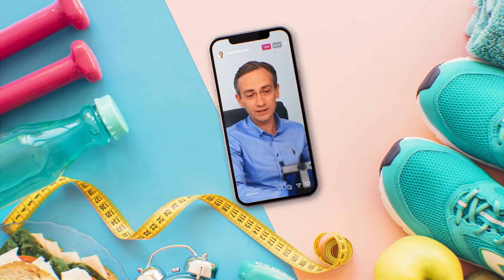Что делать если не получается похудеть?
Рассказываю почему так трудно, и как сделать легко.

00:00 Начинаем
01:01 Что такое нарушение пищевого поведения?
06:15 Механизм запуска повышенной тяги к еде
07:16 Разные люди по-разному склонны к набору веса
12:39 Очень просты правила, которые помогут похудеть
12:46 Фруктовые прекусы в процессе снижения веса
14:11 Последний прием пищи при похудении
17:42 Что делать и чего не делать для того, чтобы худеть

Сергей Обложко
Врач-психотерапевт, диетолог. Специалист по снижению веса.